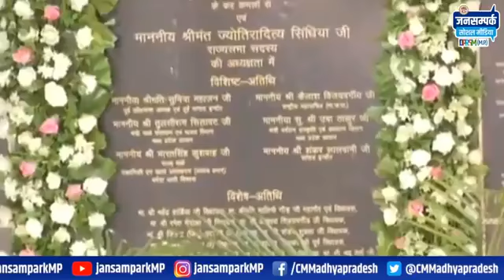हमने किसानों के हित मे फैसले लिये, कमलनाथ ने सिर्फ छलाबा किया है-मुख्यमंत्री शिवराज सिंह